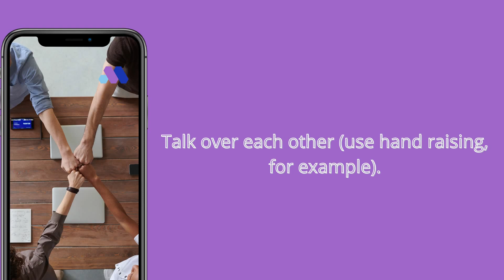Alexander Zingman: Giving Press Conference? Do and Don't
Do and Don't while giving press conference - Alexander Zingman.